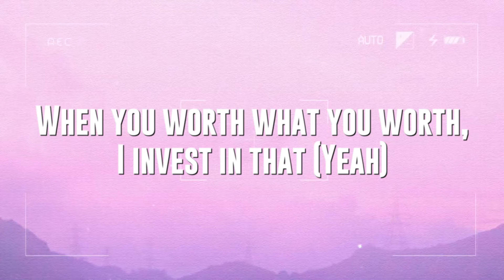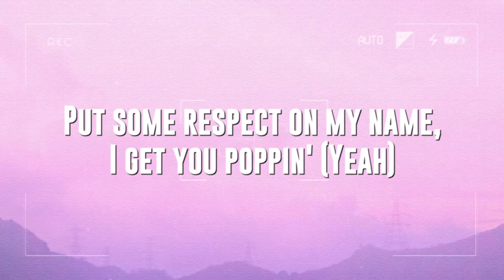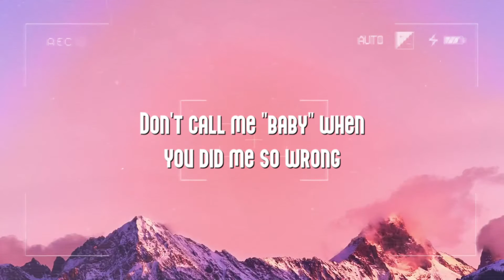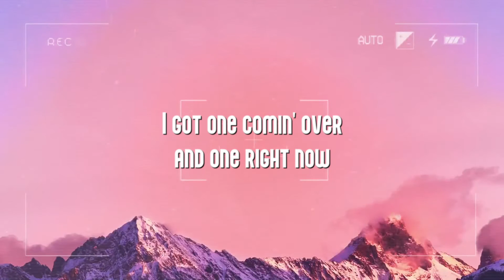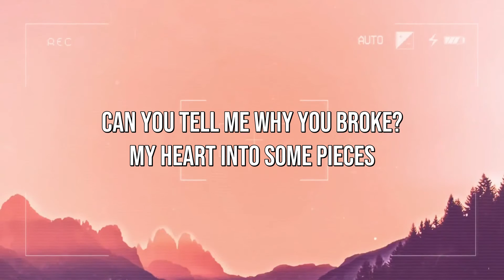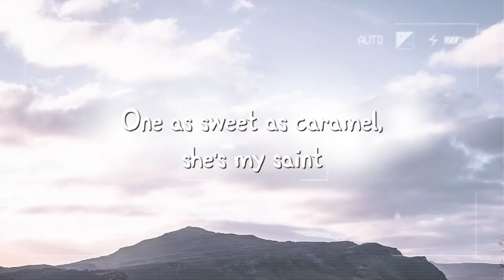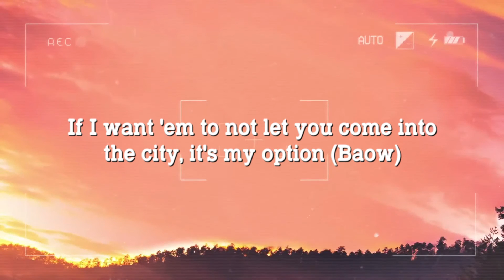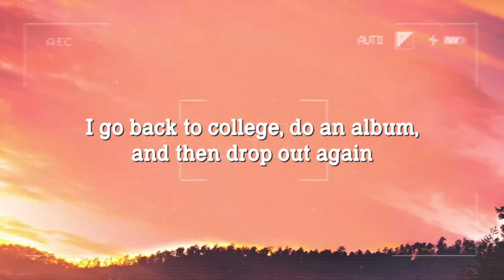Freaky Deaky - Tyga, Doja Cat (Lyrics) 🥁